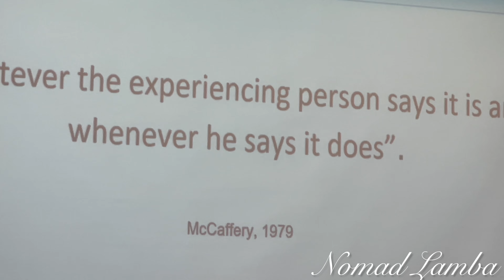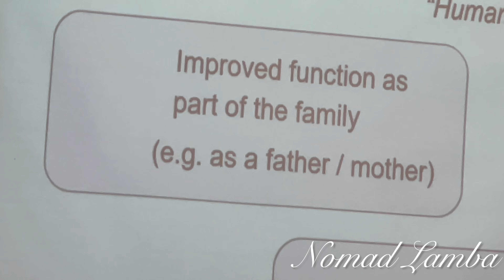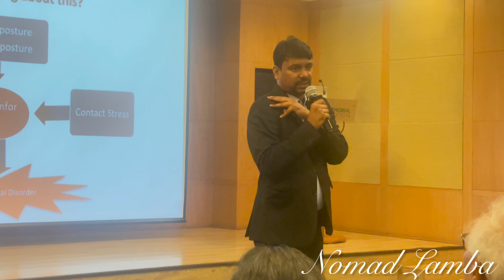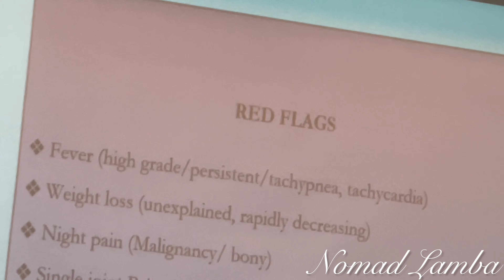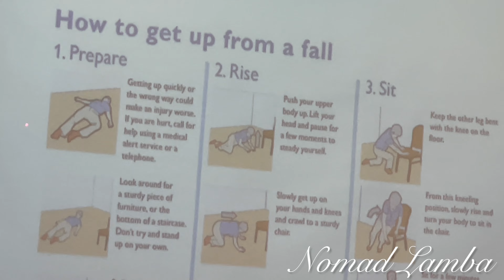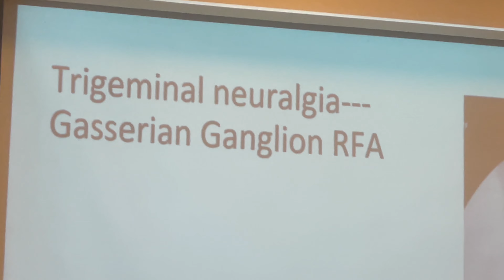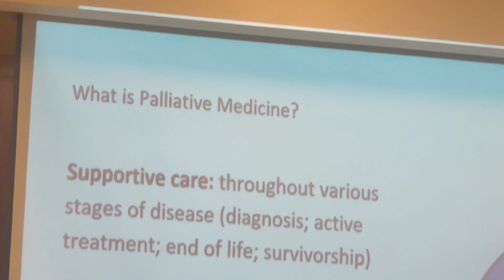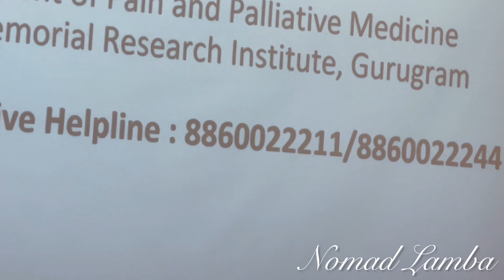How to live Pain Free Retired Life??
Most Advqnced Pain Management & Palliative care | From Diagnosis to Death | Hospice Care । ला ईलाज बीमारियों  से राहत

Friends, This is IP Singh Lamba, an Indian YouTuber. On my channel you will find Travel Videos (vlogs), captured mostly in India, UK, Canada, USA alongside Lifestyle videos. My videos are captured in Natural Style with minimal Editing.

Palliative care improves the quality of life of patients and that of their families who are facing challenges associated with life-threatening illness, whether physical, psychological, social or spiritual. The quality of life of caregivers improves as well.
Each year, an estimated 56.8 million people, including 25.7 million in the last year of life, are in need of palliative care.
Worldwide, only about 14% of people who need palliative care currently receive it.
Unnecessarily restrictive regulations for morphine and other essential controlled palliative medicines deny access to adequate palliative care.
Adequate national policies, programmes, resources, and training on palliative care among health professionals are urgently needed in order to improve access.
The global need for palliative care will continue to grow as a result of the ageing of populations and the rising burden of noncommunicable diseases and some communicable diseases.
Early delivery of palliative care reduces unnecessary hospital admissions and the use of health services.
Palliative care involves a range of services delivered by a range of professionals that all have equally important roles to play – including physicians, nursing, support workers, paramedics, pharmacists, physiotherapists and volunteers –– in support of the patient and their family.
Palliative care is an approach that improves the quality of life of patients (adults and children) and their families who are facing problems associated with life-threatening illness. It prevents and relieves suffering through the early identification, correct assessment and treatment of pain and other problems, whether physical, psychosocial or spiritual.
Addressing suffering involves taking care of issues beyond physical symptoms. Palliative care uses a team approach to support patients and their caregivers. This includes addressing practical needs and providing bereavement counselling. It offers a support system to help patients live as actively as possible until death.

Palliative care is explicitly recognized under the human right to health. It should be provided through person-centered and integrated health services that pay special attention to the specific needs and preferences of individuals.

Palliative care is required for a wide range of diseases. The majority of adults in need of palliative care have chronic diseases such as cardiovascular diseases (38.5%), cancer (34%), chronic respiratory diseases (10.3%), AIDS (5.7%) and diabetes (4.6%). Many other conditions may require palliative care, including kidney failure, chronic liver disease, multiple sclerosis, Parkinson’s disease, rheumatoid arthritis, neurological disease, dementia, congenital anomalies and drug-resistant tuberculosis.

Pain and difficulty in breathing are two of the most frequent and serious symptoms experienced by patients in need of palliative care. For example, 80% of patients with AIDS or cancer, and 67% of patients with cardiovascular disease or chronic obstructive pulmonary disease will experience moderate to severe pain at the end of their lives. Opioids are essential for managing pain.

Opioids can also alleviate other common distressing physical symptoms including breathlessness. Controlling such symptoms at an early stage is an ethical duty to relieve suffering and to respect a person’s dignity.

Insufficient access to palliative care
Each year an estimated 56.8 million people are in need of palliative care, most of whom live in low- and middle-income countries. For children, 98% of those needing palliative care live in low- and middle-income countries with almost half of them living in Africa.

Worldwide, a number of significant barriers must be overcome to address the unmet need for palliative care:

national health policies and systems often do not include palliative care at all;
training on palliative care for health professionals is often limited or non-existent; and
population access to opioid pain relief is inadequate and fails to meet international conventions on access to essential medicines.
According to a WHO survey relating to noncommunicable diseases conducted among 194 Member States in 2019: funding for palliative care was available in 68% of countries and only 40% of countries reported that the services reached at least half of patients in need.